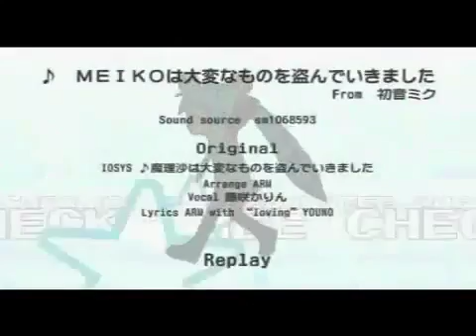Hatsune Miku Marisa ( Meiko ) stole the procious thing